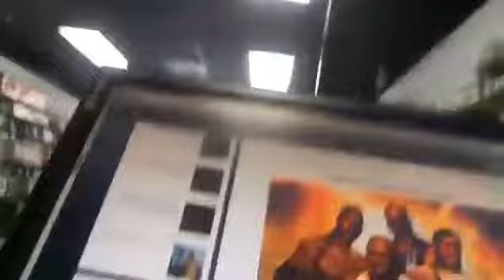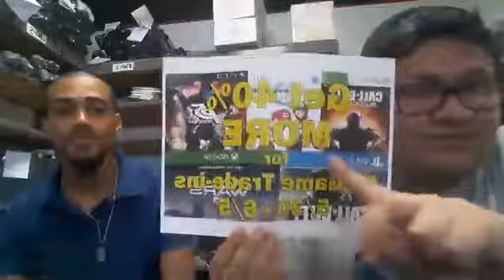BRE Software Facebook Live 6/1/17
Brandon and Christian talk about the worst 10 WWE games, Tekken 7 and our Report Card Special